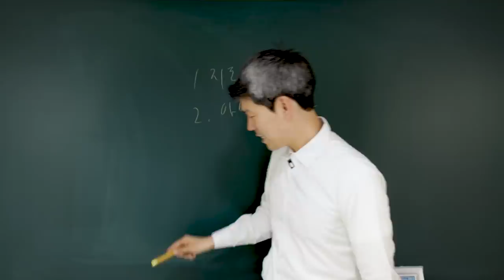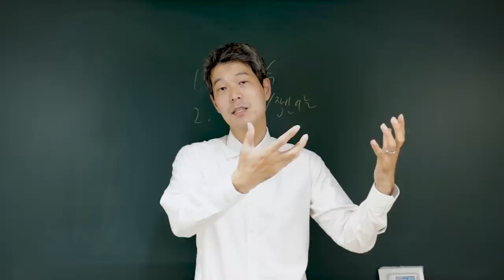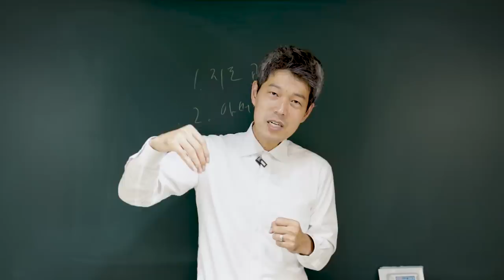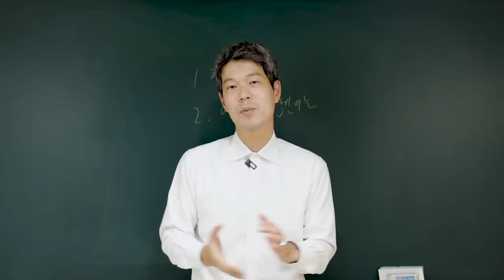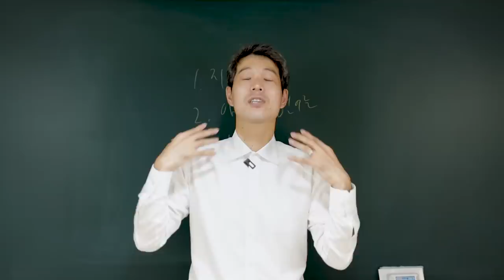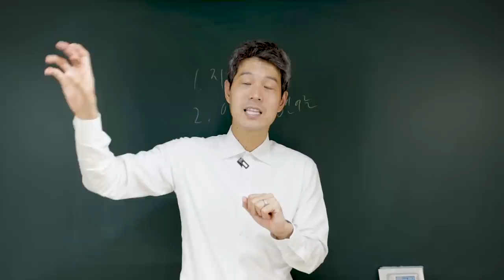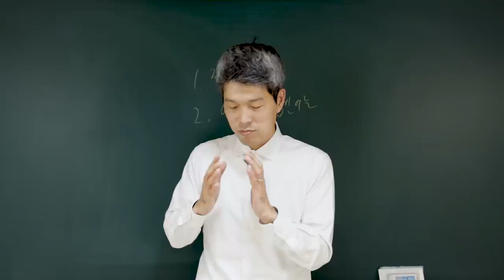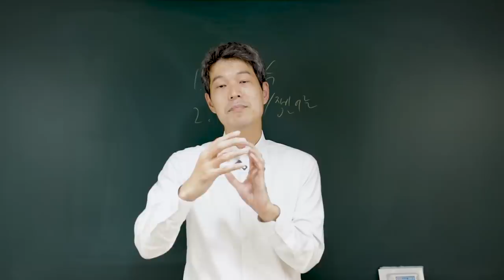인생에서 버티는 원동력